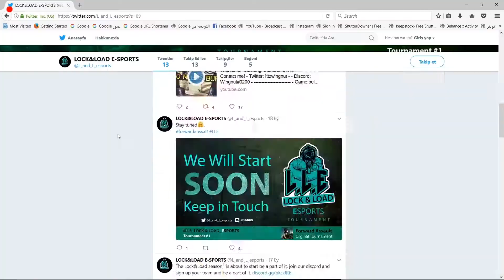L.L.E | Forward Assault Tournament | Trailer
Welcome To the Lock & Load eSports Tournament Season 1 Forward Assault
We Believe in Respect, Fairness, Equality and Surely Fun and Enjoyment!